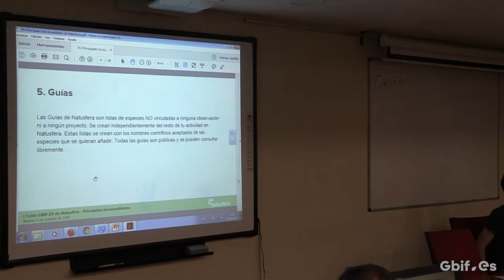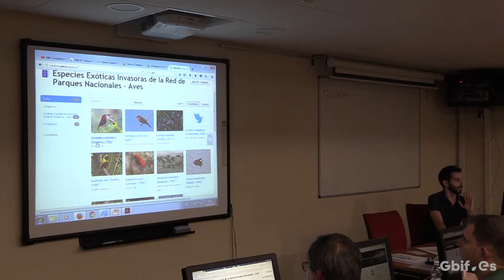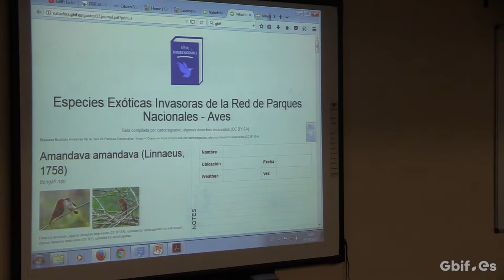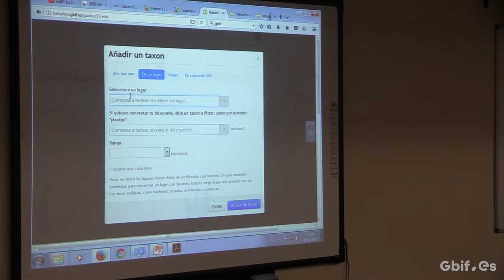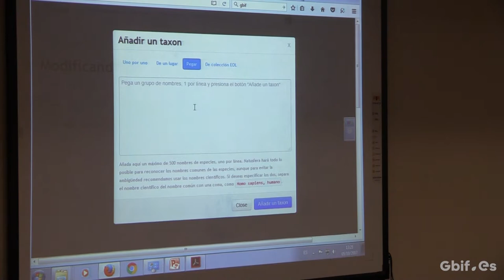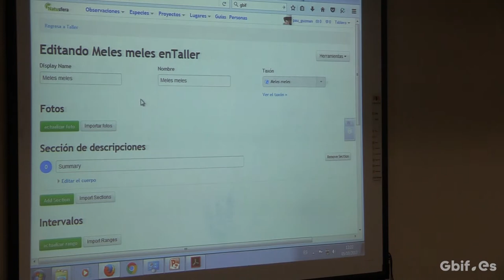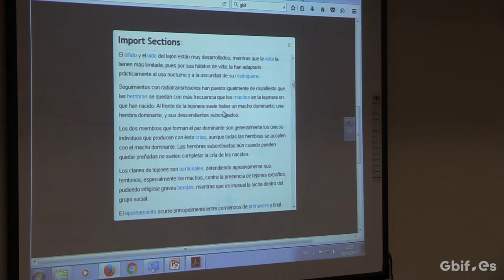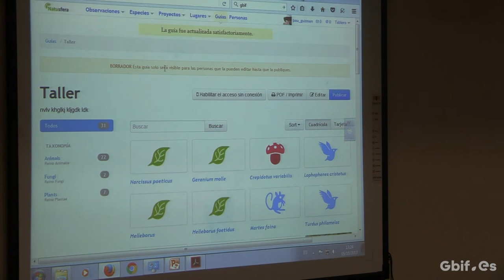08 - Funcionalidades: Guías